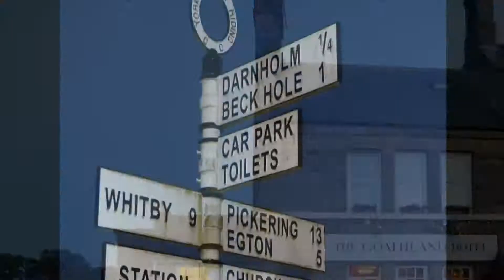A night in Aidensfield - Heartbeat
Playing with the software for my new camera .